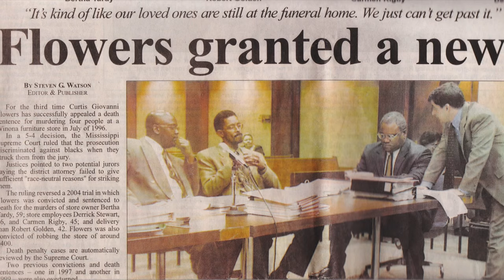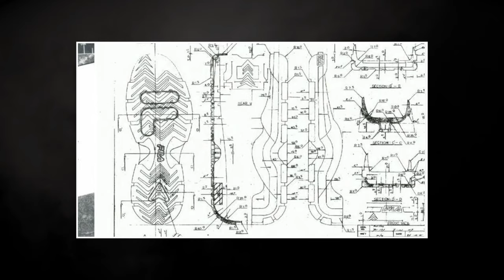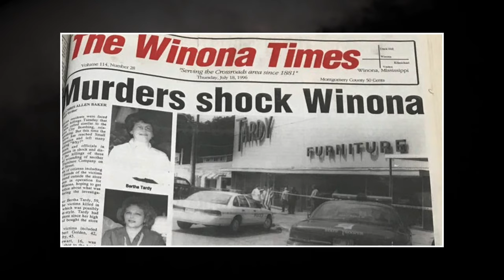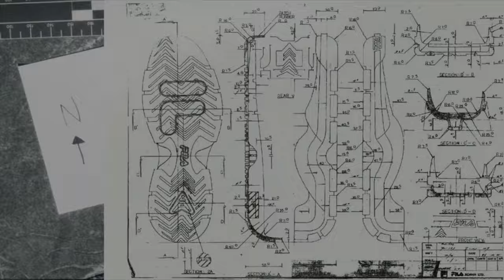Who committed the TARDY FURNITURE STORE murders? | unsolved cold case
In July of 1996, someone entered the Tardy Furniture Store in Winona, Mississippi and killed four employees. After an unsuccessful investigation, the police finally made an arrest: Curtis Flowers was charged with the four murders. A legal battle lasting over 20 years would begin, and Flowers would be tried six times for the murders, in trials tainted by racial discrimination. When it all seemed lost, a podcast helped uncover evidence to prove his innocence, and after over two decades behind bars, Curtis Flowers became a free man.

So if Curtis Flowers didn’t commit the murder, who did? To this day, and after Curtis Flowers’ release, the Tardy Furniture Store Murders are a cold case with very little hope to ever being solved.